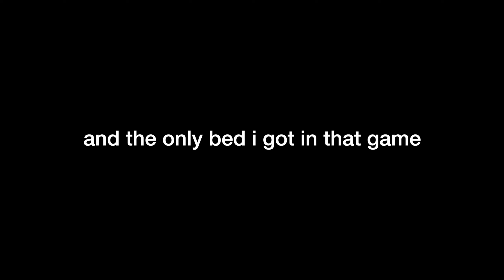Getting Sapphire Prestige in Bedwars (in a catboy costume)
Getting that 500 Stars (Sapphire Prestige) in Hypixel Bedwars… in a Felix Argyle costume.